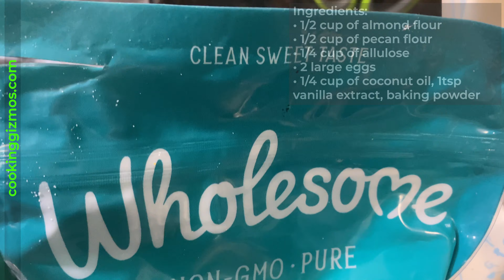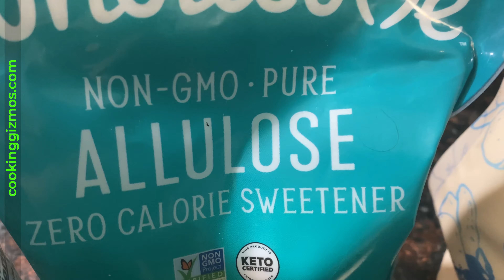Keto Chocolate Cake Pops with Almond, Pecan Flour ⭐ Cooking Gizmos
⭐ Where to get this cake pop maker (*aff)

Here are keto cake pops I made with a Brentwood cake pop maker. I used almond, pecan flour, allulose, coconut oil, vanilla extract, and eggs. Simply mix the ingredients, preheat the machine, and bake for 7 minutes.